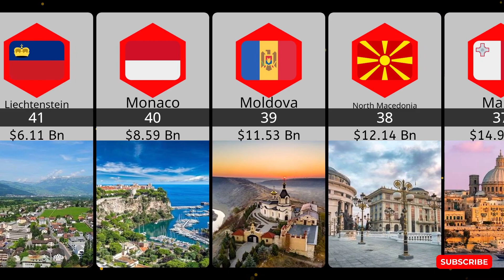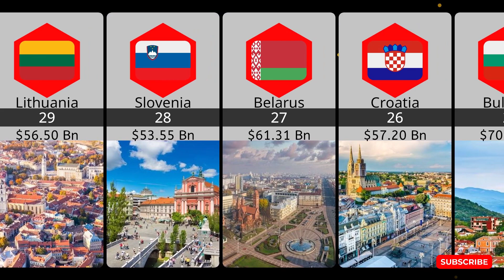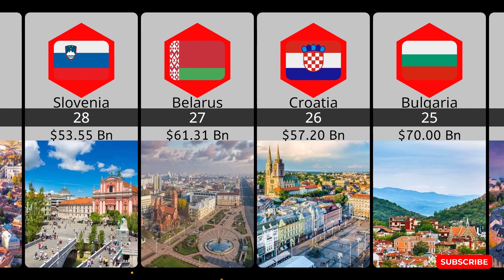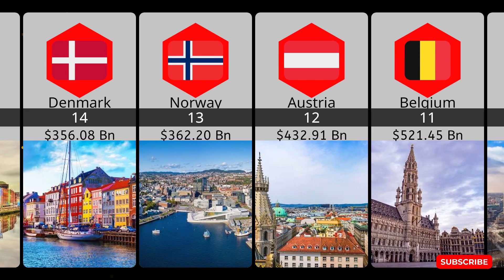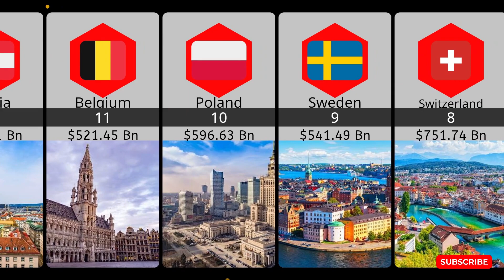Richest Countries In Europe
In this video, we take you on a journey through the wealthiest countries in Europe.